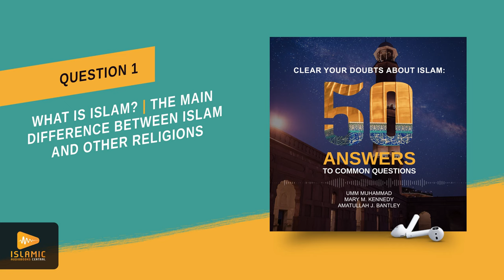This is the Main Difference Between Islam and Other Religions (Islamic Audiobook) Clear Your Doubts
Clear Your Doubts About Islam: 50 Answers to Common Questions
ISBN: 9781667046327 | Narrated by Wes Malik
Chapter 1: General Questions | Question 1: What is Islam?

Information is a source of assurance and a bridge to tolerance and understanding. This audiobook provides concise yet comprehensive answers to questions most often raised about Islam by non-Muslims. It corrects, in a clear, logical and insightful manner, many of the misconceptions about Islam currently being spread across the globe.

Umm Muhammad is an Islamic author who is well known across the globe. Hailing from southern California, she grew up in a family of atheists but became a Muslim after her open minded study of Arabic and Islam. Her published works number over eighty including one of the most widely circulated English translations of the Qur’aan, a collaborative effort with co-authors Mary M. Kennedy and Amatullah J. Bantley under the brand Saheeh International.

SHARE this da'wah project with family and friends to gain heaps of rewards and good deeds inshaaAllaah.